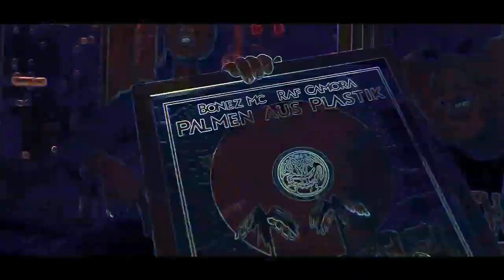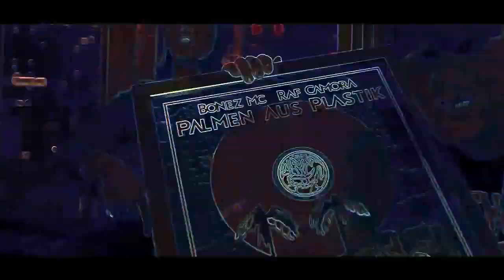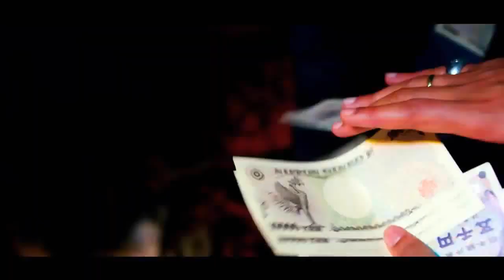DARK / AGGRESSIVE / CHOIR / TRAP / RAP / BEAT / INSTRUMENTAL 2019 (Prod.Beatbrothers)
The Best Channel for Instrumental Béat ©